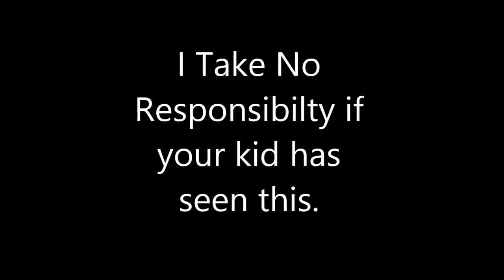PMV-Butthole Surfers- Sweat Loaf (Warning Disturbing Content)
Newest PMV this isn't for the faint of heart. Videos go to original makers.